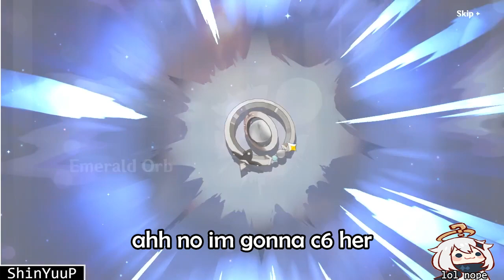pulled for hatsune- i mean madam faruzan and another emo boi | Genshin Impact Wanderer banner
oi. shinyuu desu.

i saw genshin version of hatsune miku so i attempted to pull for her and cons, sadly it doesnt go to plan but i got another emo boi after xiao. (i actually got into the scara hype train so yeah, i wanted to pull for him as well)